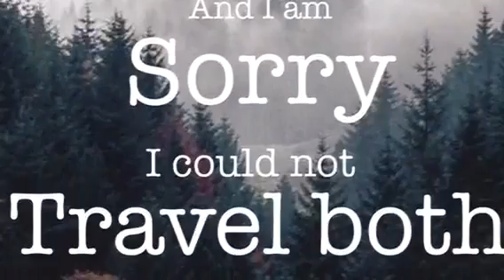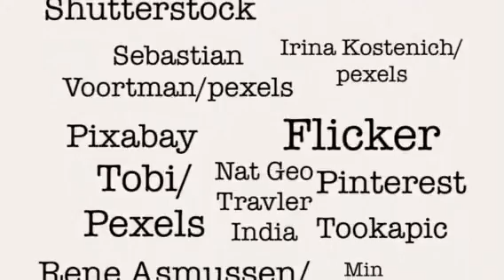The Road Not Taken Digital Poem